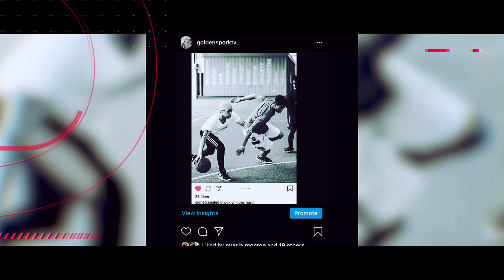American Reacts to A Reece Couldn’t Have Said It Better pt 2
This is my to Reaction to- A Reece Couldn’t have said it better

Original link to the video

🚨🚨🚨🚨🚨 ROAD TO 2k LiL 🚨🚨🚨🚨🚨

Twitter.com/d_mac718
Instagram.com/introvert_lyfe
Instagram.com/basketball_clippzz
Instagram.com/goldensporktv_